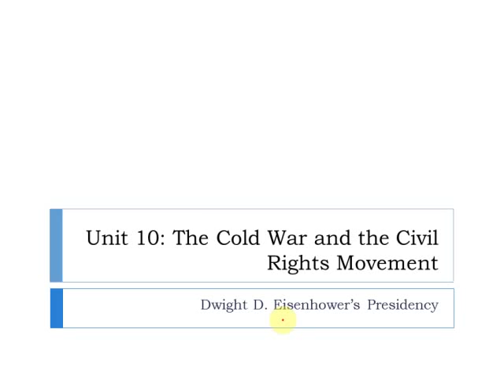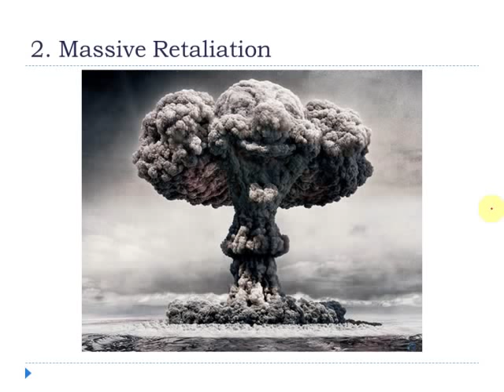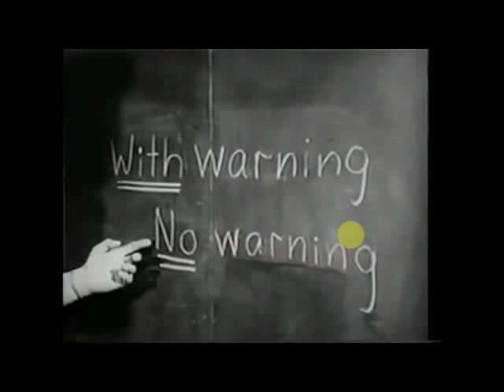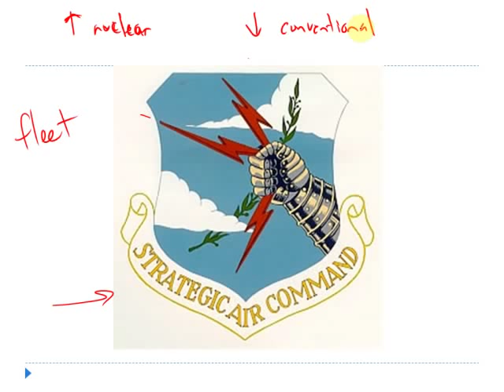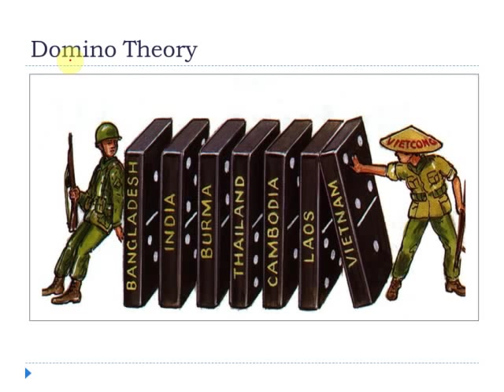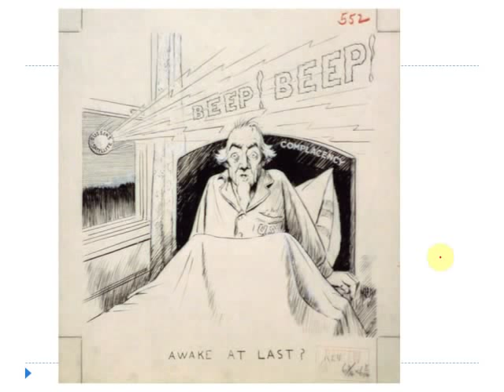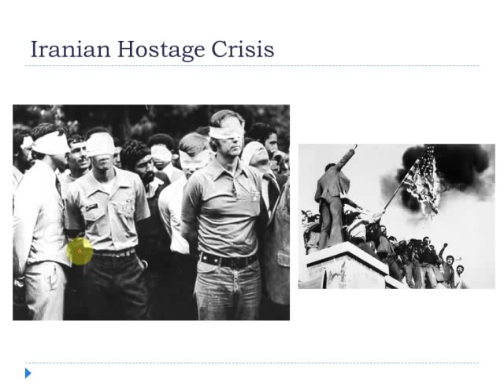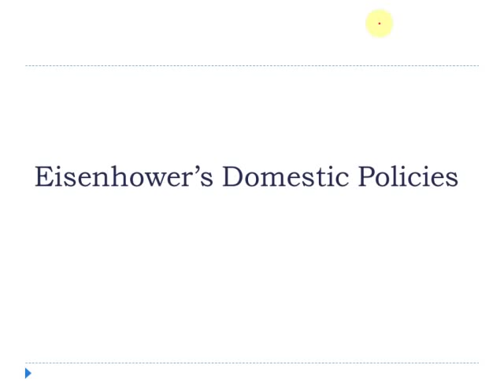The Cold War Lecture: Eisenhower's Presidency Part 1 (mrkinglphs)